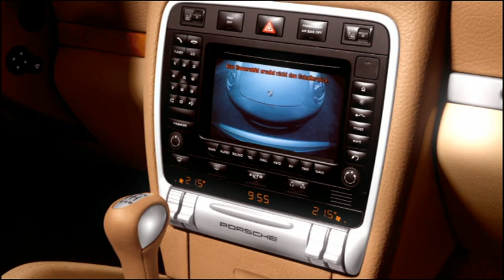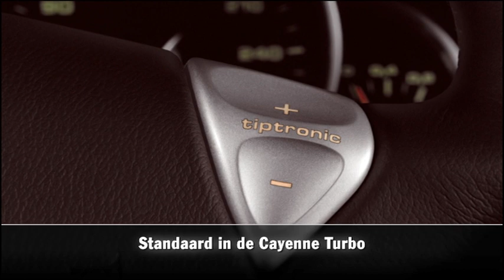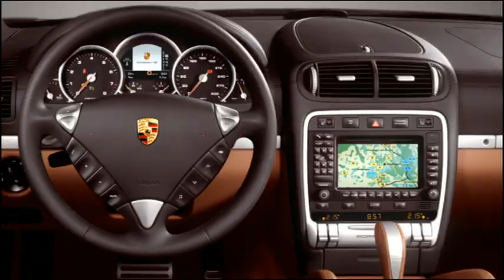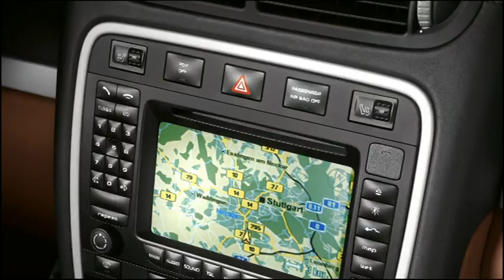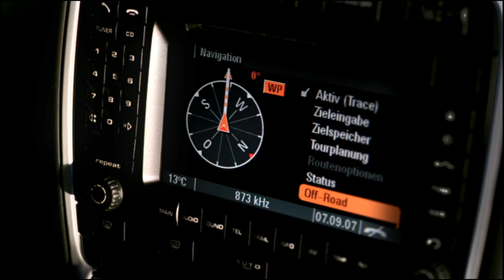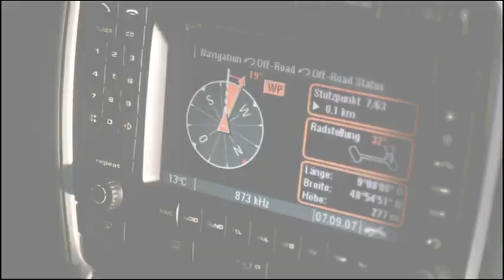Porsche Cayenne I GTS - Individuele stuwkracht (6/7)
Presentatie van de beschikbare opties op de Porsche Cayenne I GTS (9PA 957).
⬇️ SAMENVATTING ⬇️
0:00 Inleiding
0:34 Exterieur
2:45 Motor, transmissie en chassis
5:36 Velgen
6:20 Interieur
9:58 Exclusief

Bron: Porsche Cayenne DVD 3, december 2007.
Motorvideo P